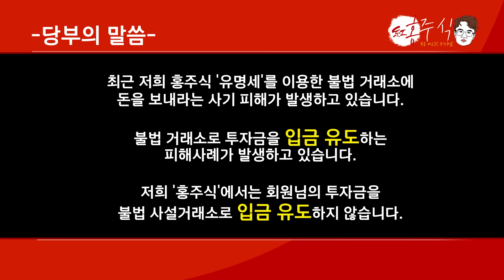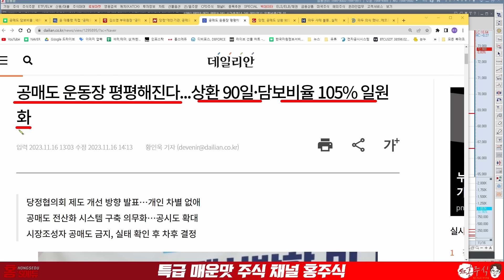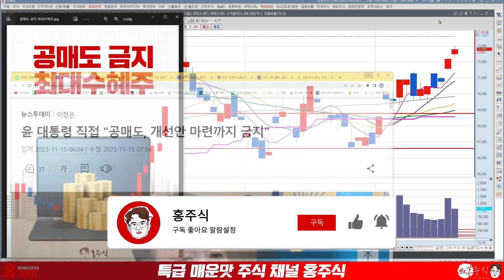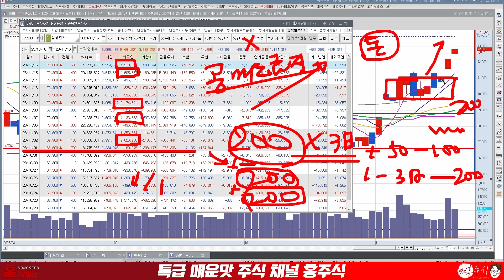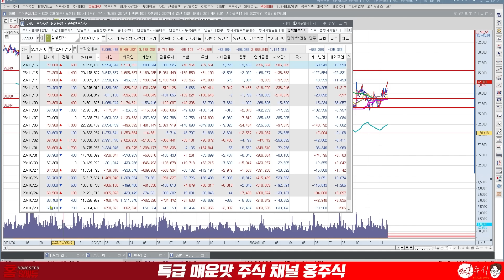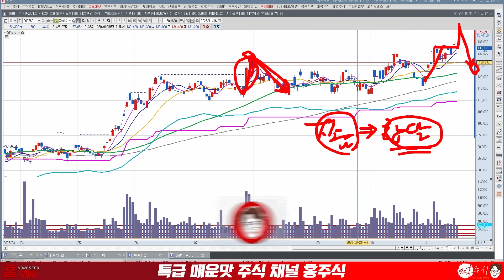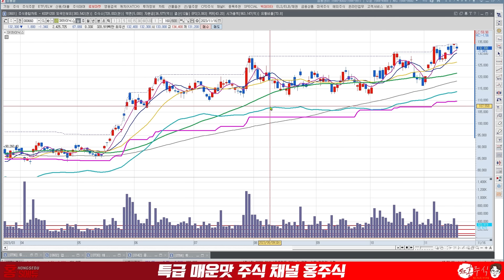삼성전자멋진 슈팅! 8만전자 돌파 나옵니다.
삼성전자
멋진 슈팅
8만전자 돌파 나옵니다.